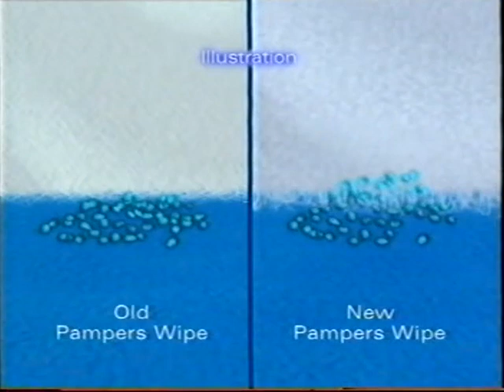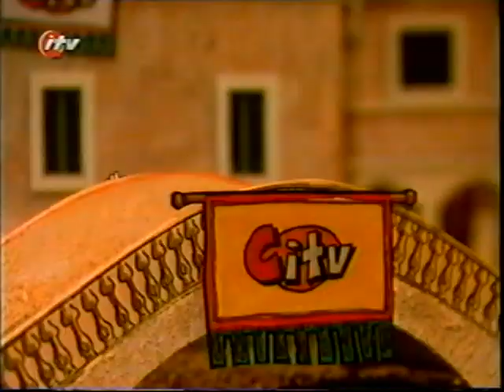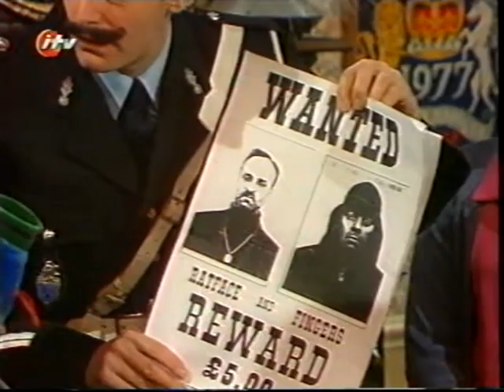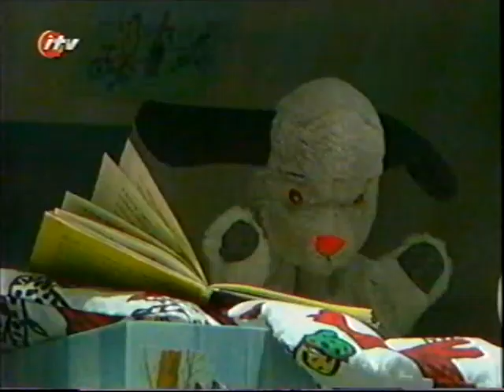Sooty and Co partial episode (1993)